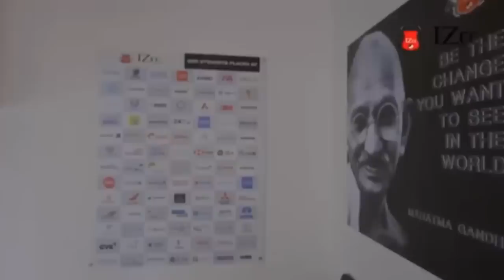TAR KA HITO ÏA KA SHITHI BA PHAH KA SORKAR BAN ÏAKREN HALOR KA RESERVATION ROSTER SYSTEM